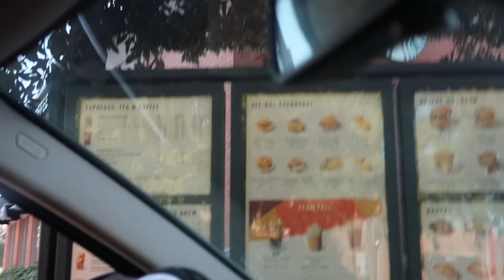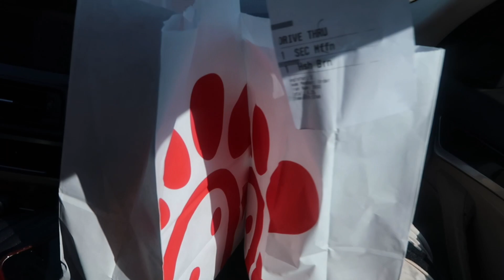SPEND THE WEEKEND WITH ME💖🥘| GRWM, Trying CAVA, SAW X, Time w/ family.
Hey babes💞 I finally got around to trying Cava and I AM OBSESSED!!!
IG: sagetheearthalien TIKTOK: sagetheearthalien